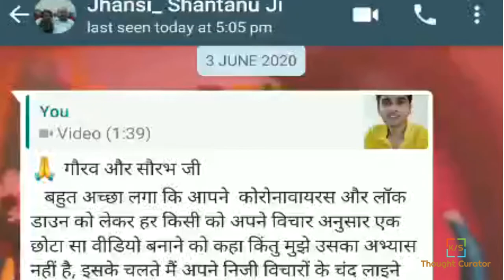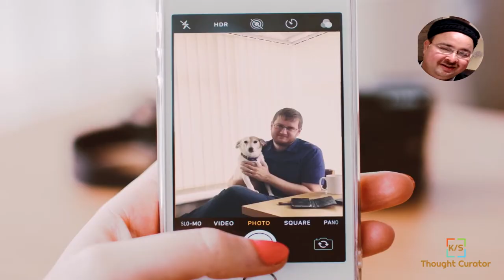How we can save us from Corona like issues by SHANTANU GHOSH (Hindi) || World Environment Day 2020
how we can save us from coronavirus in hindi

Facebook @thoughtCurator, Twitter @thought_curator,  Instagram @thoughtcurator

This is another part of Let's inspire movement. We started this movement to connect people to motivate each other.

More and more people added to this movement. They send videos and messages. Mr. Shantnu Ghosh one of them. He sent so beautiful messages stating how mother nature is like our guardian and we should treat it with care otherwise it will be very bad with us.
He also mentioned about the coronavirus (COVID -19) brought changes to our lives.

See full videos to know how beautifully he stated his words in Hindi. Narrated by us. Mr. Shantanu Gash - 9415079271

You can also join our movement and send your messages and videos on given numbers.
WhatsApp for sharing your videos and messages.- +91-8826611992 /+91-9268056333

world environment day, world environment day 2020, world environment day craft, world environment day drawing, impact of corona coronavirus on environment, save environment, motivational speech, motivational video, save trees save earth,impact of corona on people, how corona change our lives, impact of corona on our life style, staying positive in difficult times, staying positive and motivated, how staying positive helps, why staying positive is important, positive thinking, biodiversity, how we can save us from coronavirus (Hindi),reason for coronavirus in china hindi,what is the meaning of motivation in hindi,why 2020 is not good in hindi ,what changes comes in our environment due to corona,coronavirus changes the world,coronavirus changed the way the earth moves,